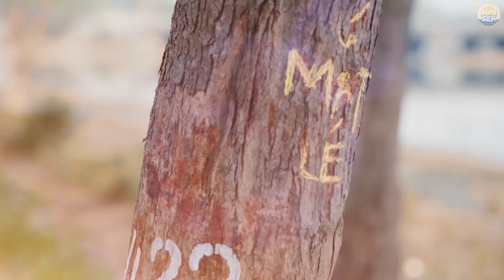Cuộc Gặp Gỡ ĐỊnh Mệnh Của Cô Gái " Lé " | PHIM HÀI MỚI HAY VCL Channel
Cuộc Gặp Gỡ ĐỊnh Mệnh Của Cô Gái " Lé " | PHIM HÀI MỚI HAY VCL ChannelCả nhà share video giúp  nhé!